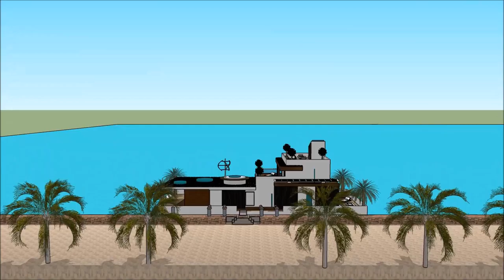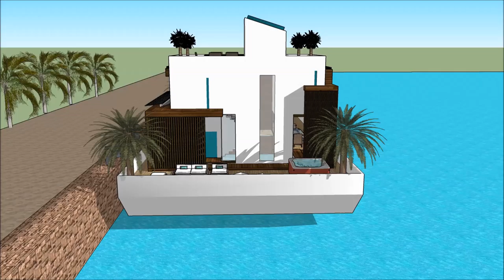maison modern d'architecte Water Maison flottante Paris Quebec floating house Sketchup Build in Fran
The floating house villa houseboatzania launching an innovative high-end luxury yacht floating house villa mansion home design potentially as a display of exhibition of the maison modern d'architecte Water Maison flottante Paris Quebec floating house Sketchup Build in Fran.

The collection of the Floating house villa houseboatzania concept of maison modern d'architecte Water Maison flottante Paris Quebec floating house Sketchup Build in Fran consists of high luxury and architectural art pieces in minimalism combined with living on the waterfront of the harbour.

The floating house villa mansion yacht design has the basis to sustain living with high standards and contemporary structural design - maison modern d'architecte Water Maison flottante Paris Quebec floating house Sketchup Build in Fran with numerous of prospects for excessive living and celebrating the desire of life worldwide: